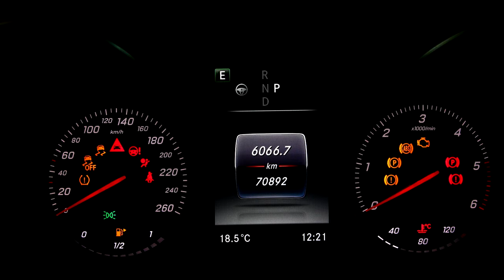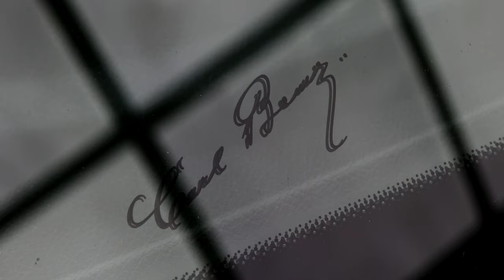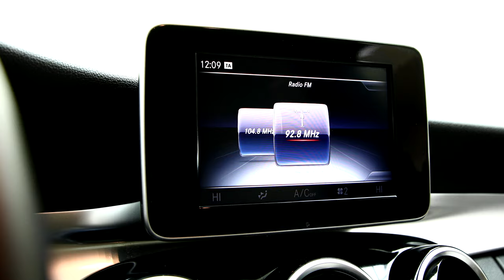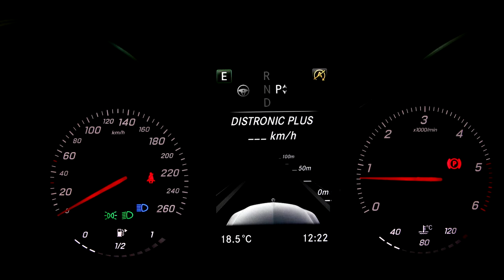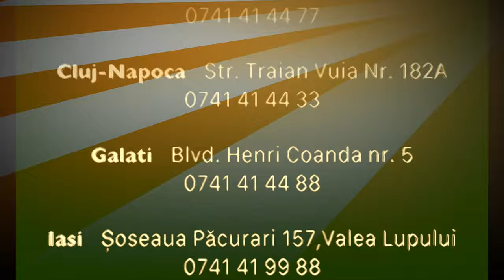MERCEDES-BENZ C220 4MATIC 08/03/2017 170CP COD 6918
Vin: WDD2050051R251123
Marca: MERCEDES-BENZ
Model: C
Versiune: 220
Rulaj: 70830 Km
Provenienta: Italia
Culoare: ALB
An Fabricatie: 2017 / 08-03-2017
Cilindree: 2143 cm3
Putere: 125 KW (170)cp
Caroserie: BERLINA
Transmisie: Automata
Combustibil: Motorina
Tractiune: 4x4
Euro: Euro 6